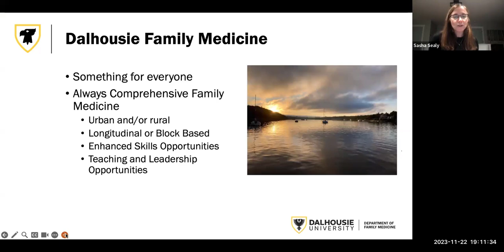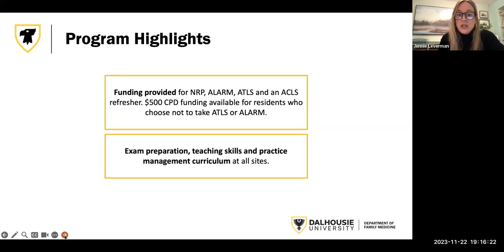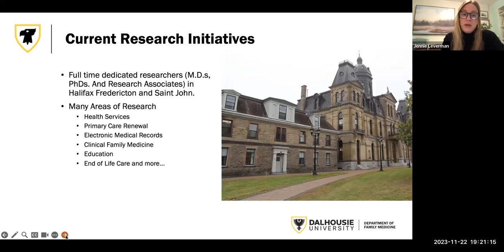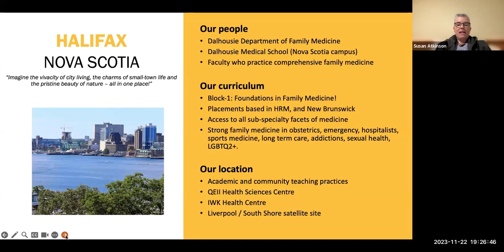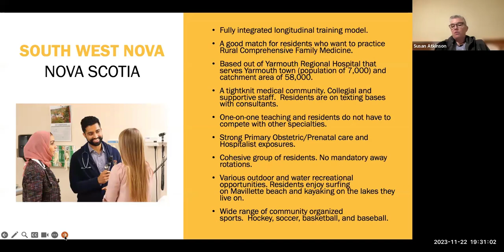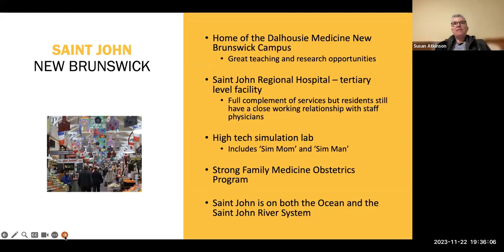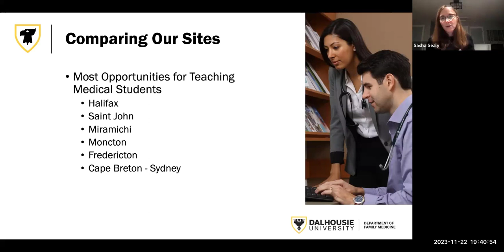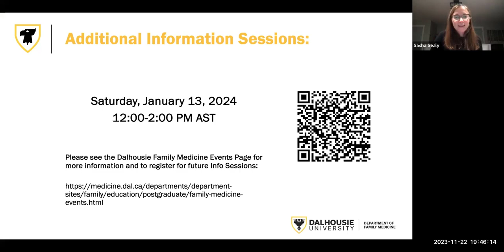Dalhousie Family Medicine - CaRMS Information Session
Dalhousie Family Medicine - CaRMS Information Session, held on Nov 22, 2023